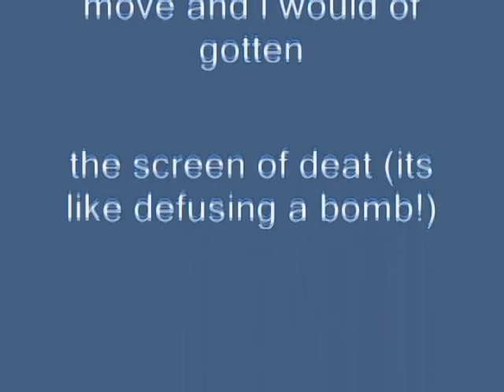Windows XP Installation Music Enzo's G-Major 4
How To Make Enzo's G-Major 4:

VideoFX

1st: Gradient Map - Pitch White (Customized)

0;  255, 255, 255, 255
1;      0,    0,     0,     0
2;      0,    0,     0,     0

AudioFX

Pitch Change For Each Track:

(Same as G-Major 4)

1st Track:     0

2nd Track:    5